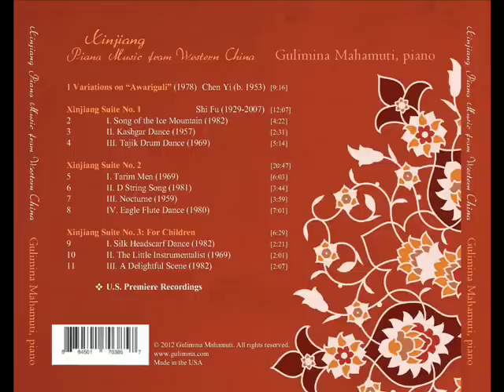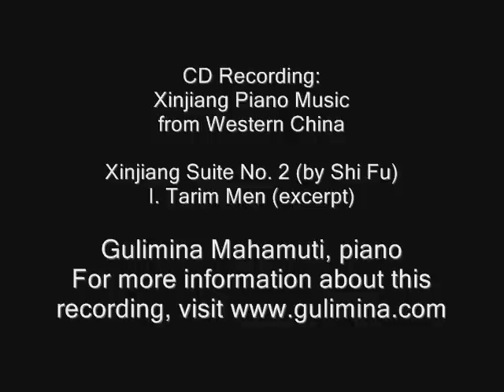Xinjiang Suite No. 2, I. Tarim Men (excerpt), by Chinese Composer Shi Fu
Gulimina Mahamuti, piano; 古丽米娜·马哈木提 (钢琴）

Dr. Gulimina Mahamuti performs extensively in major cities in the U.S., Canada, Europe, Asia Minor, Denmark, and China, with broadcasts on radio and State TV. In January of 2012, she performed at Carnegie Hall on Xinjiang solo piano music from western China, including U.S. premiere performances of Chinese-American composer Chen Yi's Variations on "Awariguli," and D String Song and Eagle Flute Dance from Xinjiang Suite No. 2 by Chinese composer Shi Fu. Her CD recording, Xinjiang Piano Music from Western China, features works by Chen Yi and Shi Fu and was released in May of 2012.